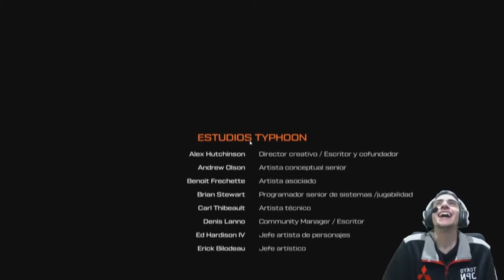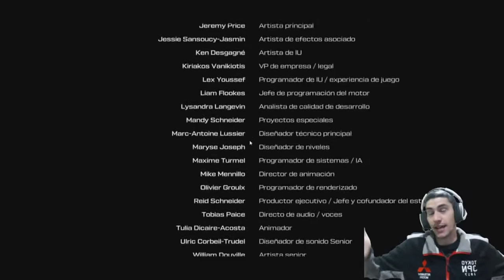FINAL JUEGO //// Journey to the Savage Planet #7